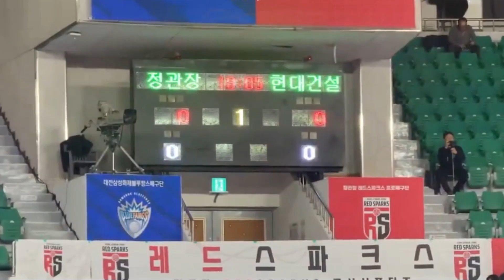2 DALANG KEKALAHAN RS !! Jeong Ji-yun Sampai NGOMONG GINI Ke Mega Laga Red Spark Vs Hillstate (3-1)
SELAMAT DATANG DI CHANEL STARS SPORTS. MIMIN BAKAL BERUSAHA UPDATE TERUS  BERITA VOLI TANAH AIR MAUPUN LUAR NEGERI

2 DALANG KEKALAHAN RS !! Jeong Ji-yun Sampai NGOMONG GINI Ke Mega Laga Red Spark Vs Hillstate (3-1)

TERIMAKASIH🤩